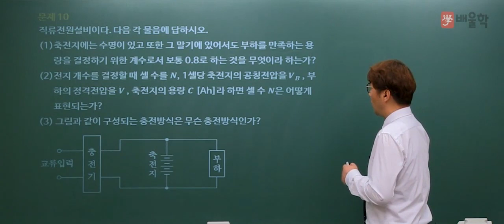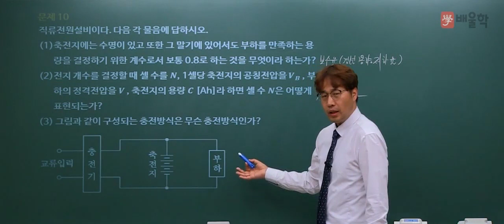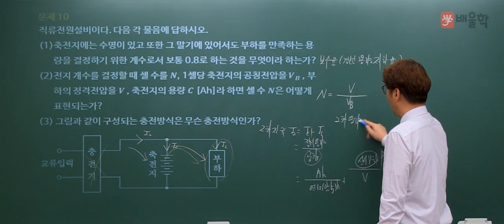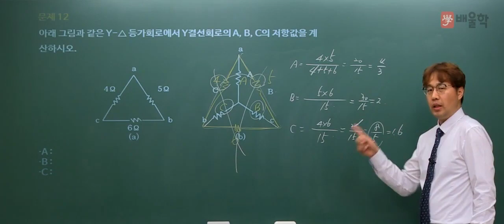[소방설비기사 전기] 2015년 1회 실기 기출 풀이 2 - 김상현 기술사